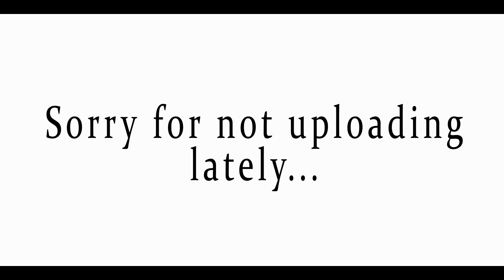OMG!!!!! HAT ER NICHT (KappaPride)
( ͡° ͜ʖ ͡° )( ͡° ͜ʖ ͡° )( ͡° ͜ʖ ͡° )( ͡° ͜ʖ ͡° )( ͡° ͜ʖ ͡° )( ͡° ͜ʖ ͡° )( ͡° ͜ʖ ͡° )( ͡° ͜ʖ ͡° )( ͡° ͜ʖ ͡° )